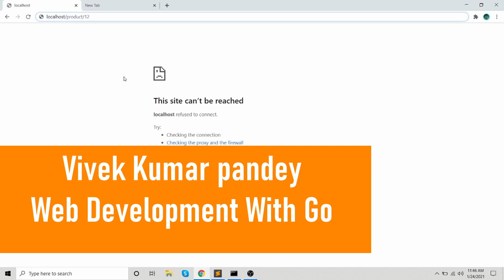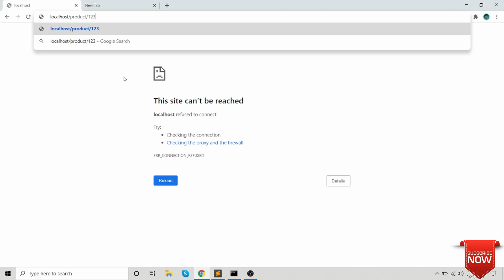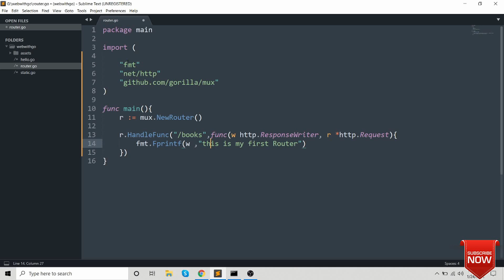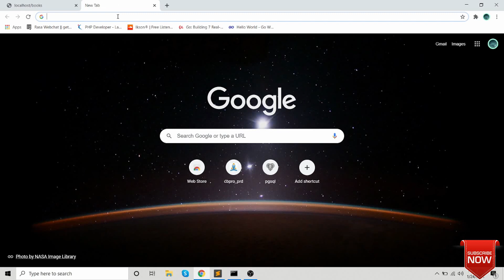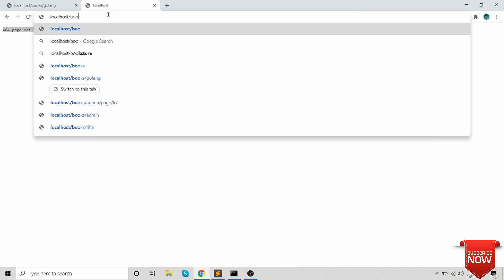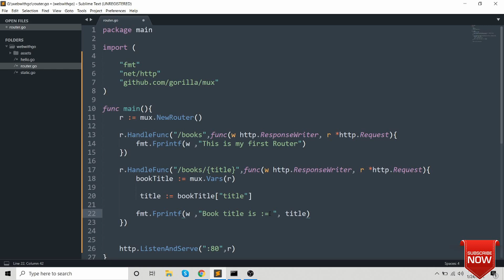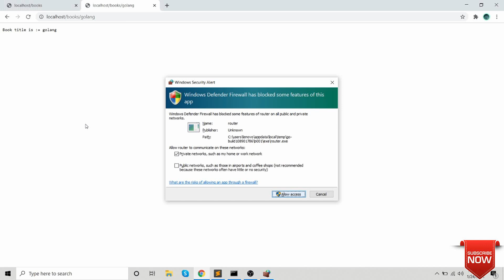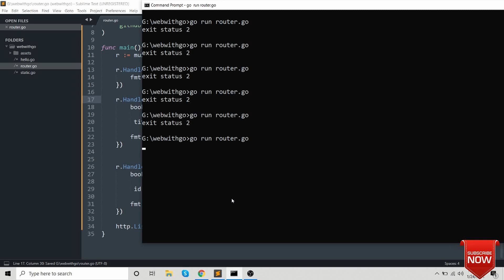Web Development With Go | Hindi | Routing (using gorilla/mux)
In this video you will see how to use the gorilla/mux package to create routes with named parameters, GET/POST handlers and domain restrictions.